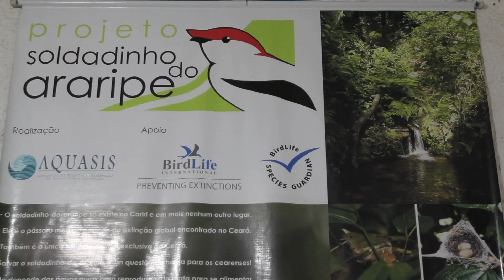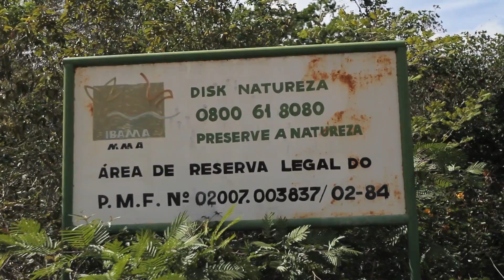CGM - SOCIALCARBON® - Renewable Biomass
CGM é uma Cerâmica localizada no município de Crato (CE). A fábrica utilizava lenha nativa como combustível para produzir as peças, o que agravava o desmatamento do segundo

bioma mais vulnerável do Brasil. Em 2006, a fábrica passou a abastecer os fornos apenas com combustíveis renováveis, tais como poda de cajueiro e coco de babaçu. A troca proporcionou a redução da emissão de GEEs e possibilitou a geração de créditos de carbono. Com a receita proveniente da venda dos créditos, reinveste na modernização da fábrica e em benefícios para os trabalhadores e comunidade local.

Este projeto reduzirá 283.420 tCO2e em um período de 10 anos.

CGM is a ceramics factory located in the city of Crato (CE). Used native wood as fuel to produce the parts, which aggravated the deforestation of the second most vulnerable biome of Brazil. In 2006, the factory began to supply the furnaces with only renewable fuels, such as pruning of cashew and babassu coconuts. The exchange provided the reduction of GHG emissions and allowed the generation of carbon credits. With the revenue from the credits sale, reinvests in factory modernization and benefits for workers and the local community.

This project will reduce 283.420 tCO2e during a 10-years period.